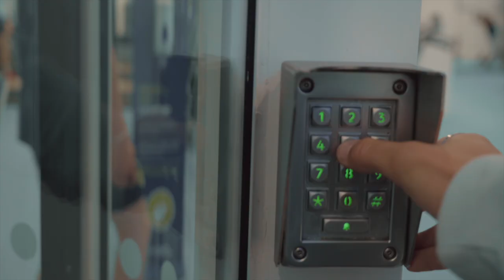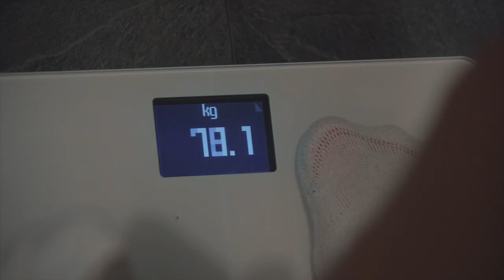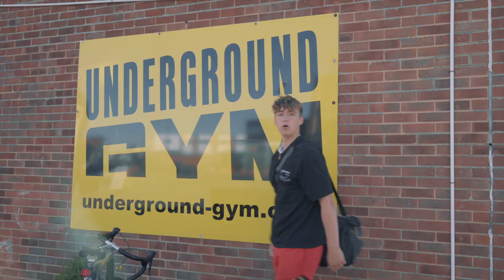Back to gym, Film Shoot, Plans for the future | Life: EP 1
Filmed starting 1st July 2022.

Let me know what I can improve on for next week x